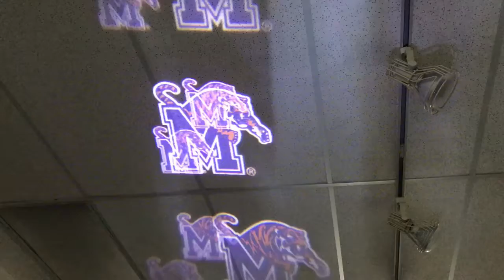University of Memphis Tigers Team Pride Logo Lights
University of Memphis Tigers Team Pride Logo Lights - Tiger Bookstore